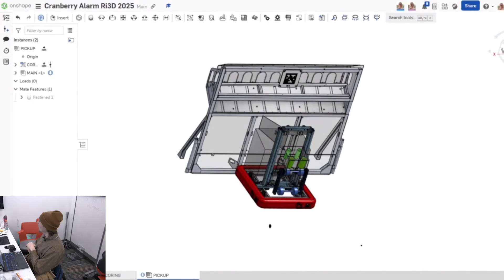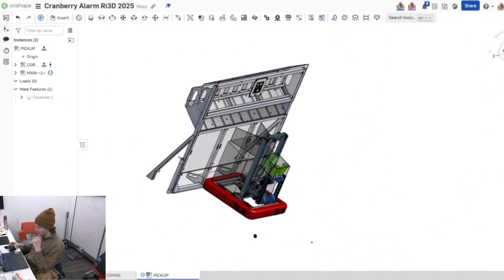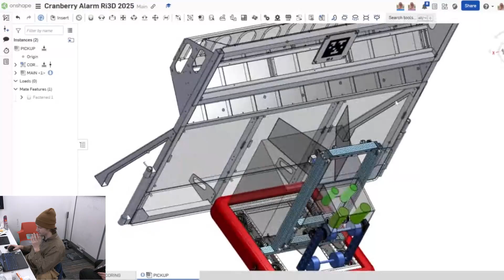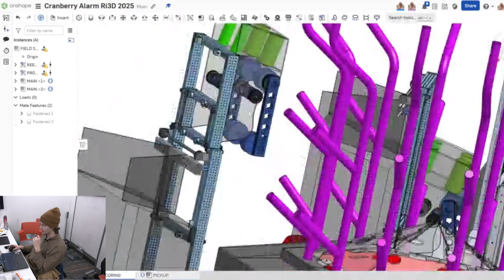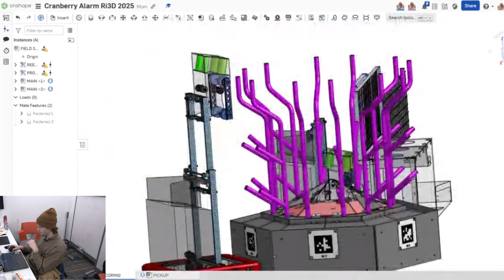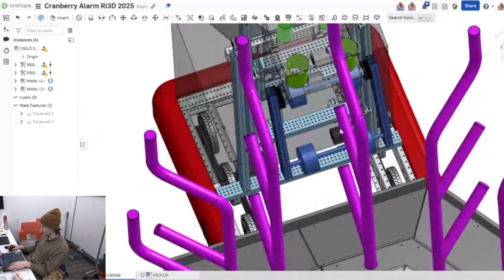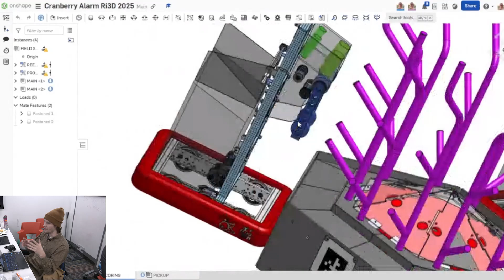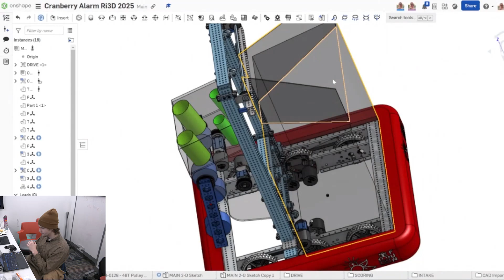Crayola CAD Superstructure | Cranberry Alarm | Robot in 3 Days | REEFSCAPE | Ri3D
Reis breaks provides a demo and explanation of Cranberry Alarm Ri3D Crayola CAD/Superstructure,how their REEFSCAPE robot interacts with field elements and future plans.